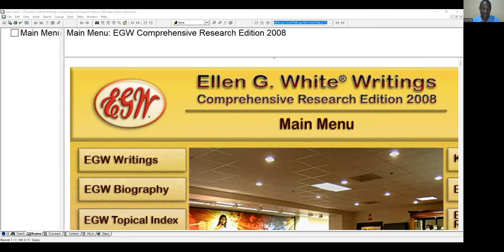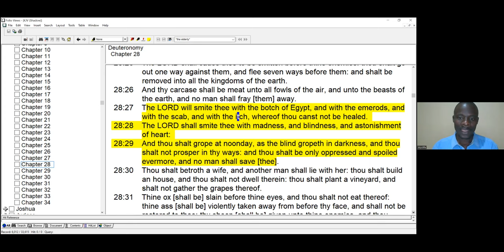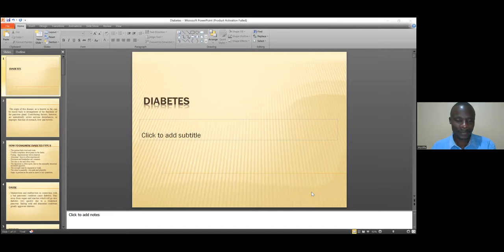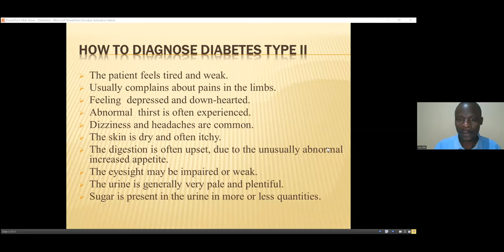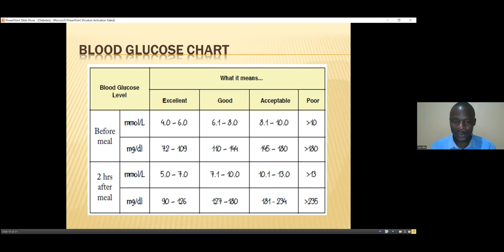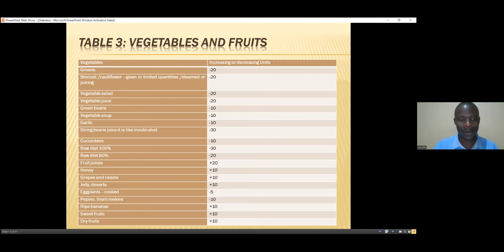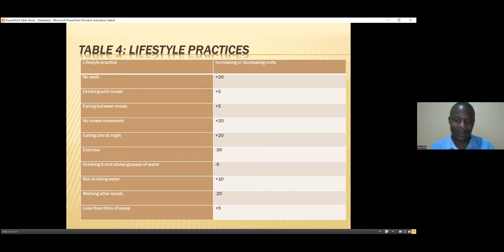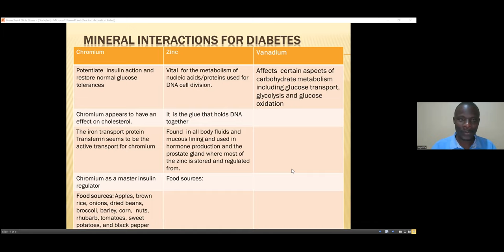1. Diabetes - Wycliffe Omondi